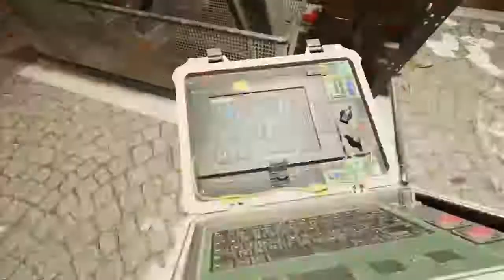welcome home mat en r6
Dredgimons